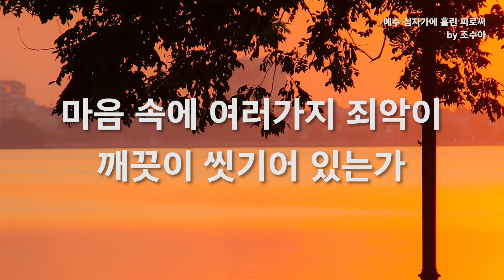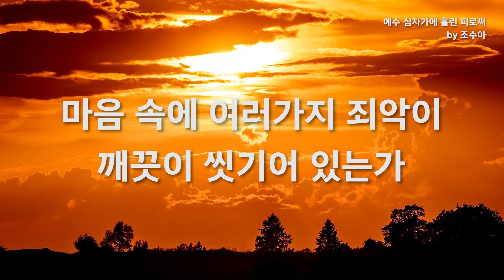예수 십자가에 흘린 피로써 by 조수아 / Have You Been to Jesus for the Cleans ing Pow'r